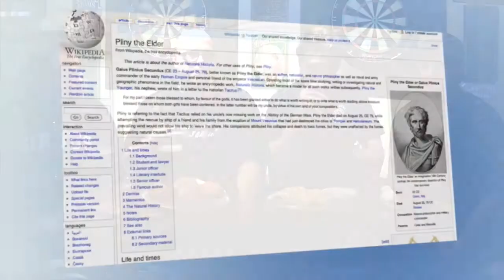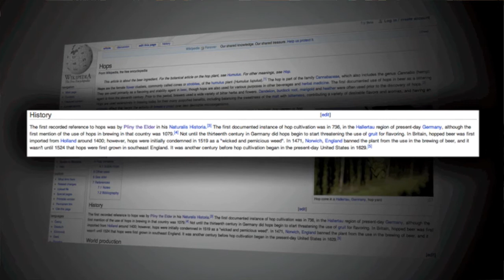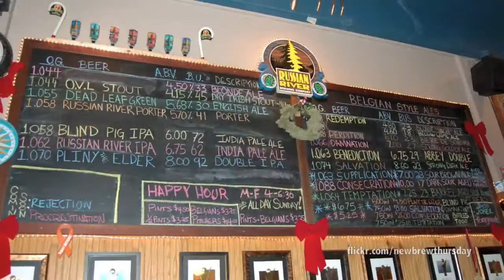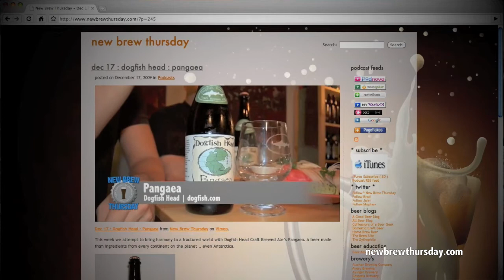Pliny the Elder : Russian River Brewing Co : on location at Barley & Hops in Temecula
This week we travel to Temecula, CA where we find an amazing craft beer bar called Barley and Hops Old World Tavern. Scott, the owner, is kind enough to join us for a glass of Pliny the Elder and talk craft beer, craft beer bars, and even a little history lesson in hops.